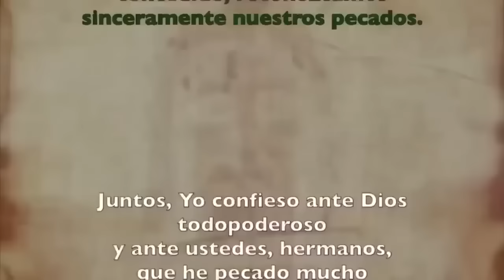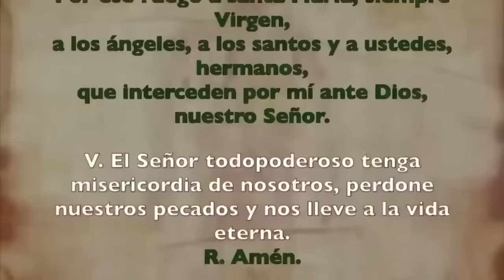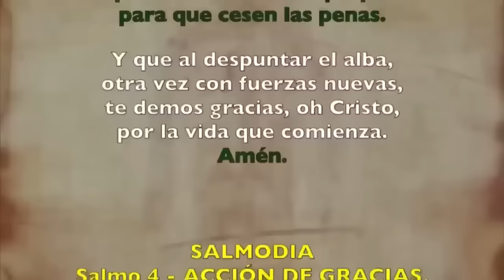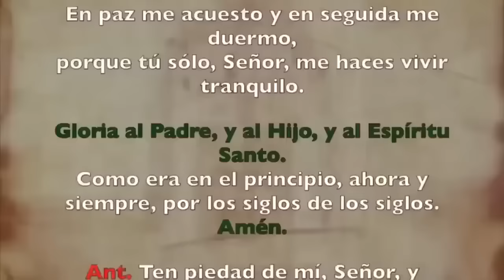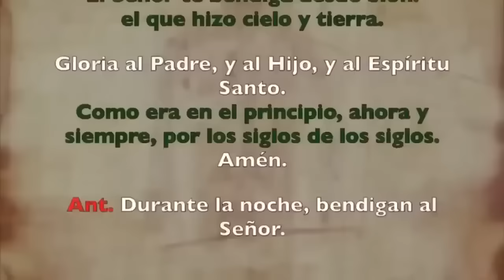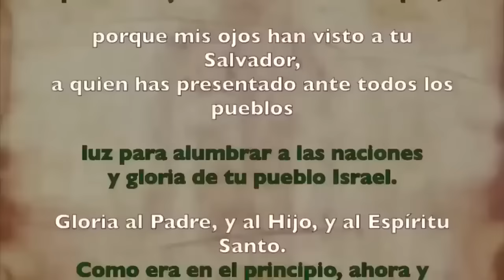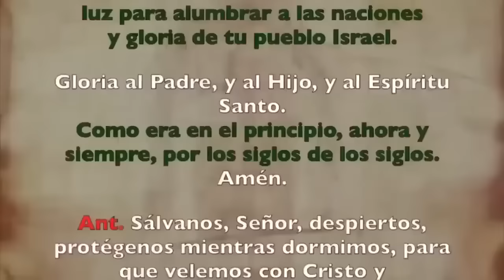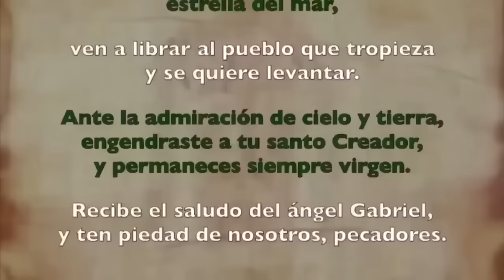Oración de la noche (Completas), SÁBADO 11 NOVIEMBRE | XXXII Semana Tiempo Ordinario